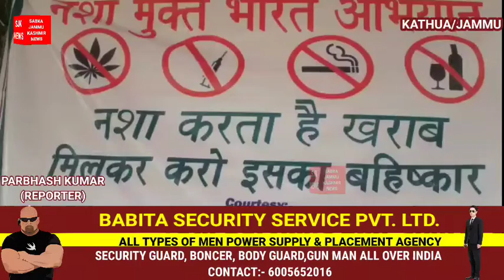जिला यूथ सर्विस एंड स्पोर्टस कठुआ कि ओर से खेल मैदान में खेलों का उद्घाटन करने पहुचे एडीसी कठुआ